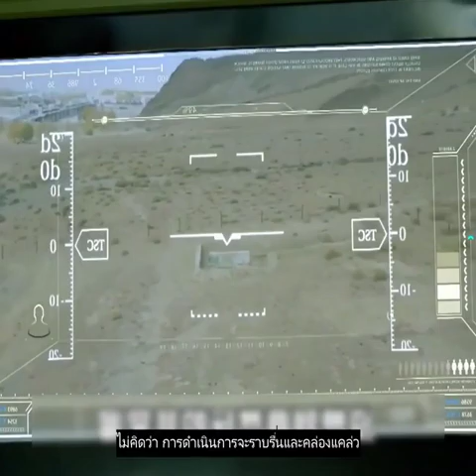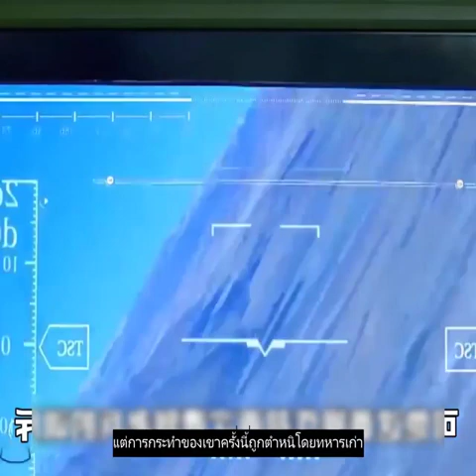สปอยหนัง Assault Again